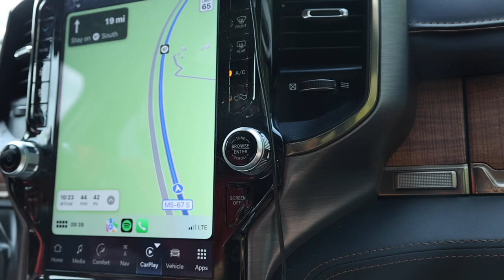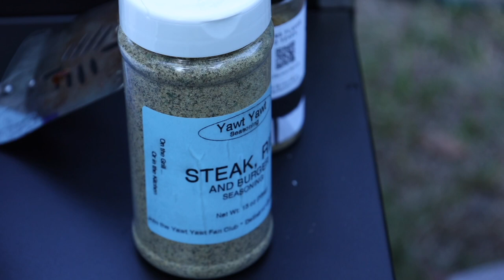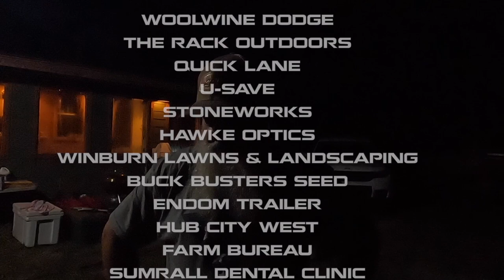Gator Drug Us Under a Log in Mississippi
On this episode we are head back down to hunt gators with our buddy Malcolm Rowzee on the Pascagoula River in Vancleave Ms. We have a bunch of tags to fill so lets see what we can get done!